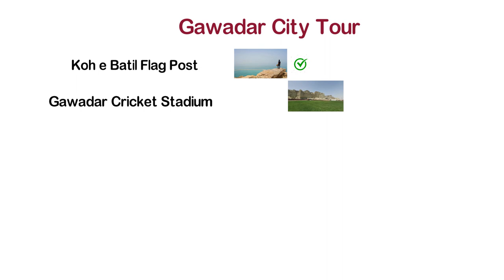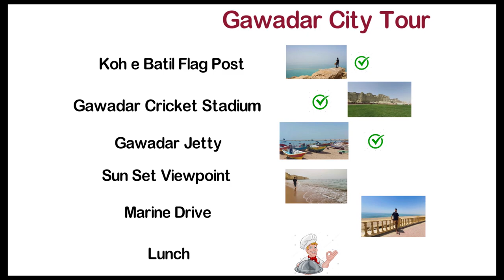Amazing Gawadar Beach Tour | Marine Drive | Travel South Pakistan